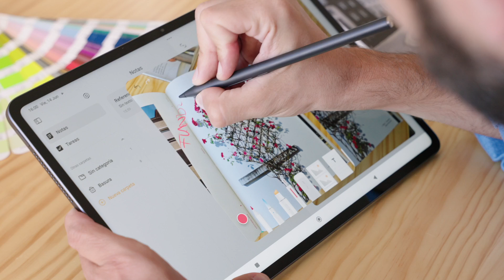Fotos en Notas - Xiaomi Pad 6S Pro 12.4 x Pablo Erroz